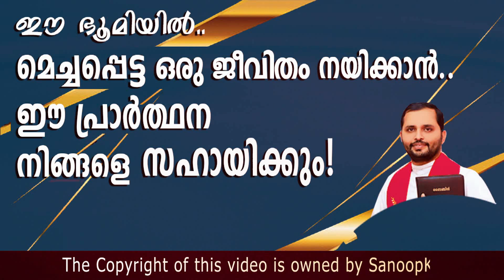മെച്ചപ്പെട്ട ജീവിതം നയിക്കാൻ ഈ പ്രാർത്ഥന നിങ്ങളെ സഹായിക്കും. Fr. Mathew Vayalanannil CST